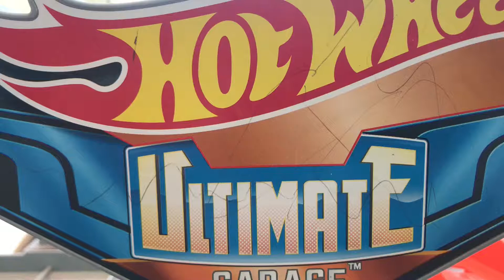hotwheels garage avec le requin petit H s’éclate